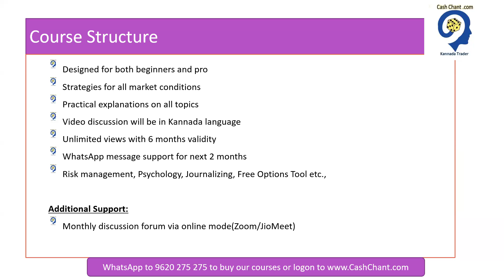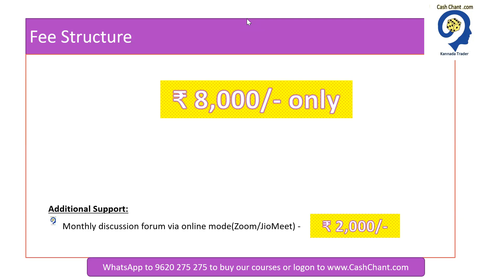Options Gita Course Launched. ಅಪ್ಸನ್ಸ್ ಗೀತಾ ಕೋರ್ಸ್ ಪ್ರಾರಂಭಿಸಲಾಗಿದೆ.